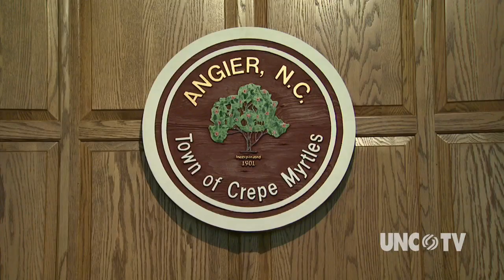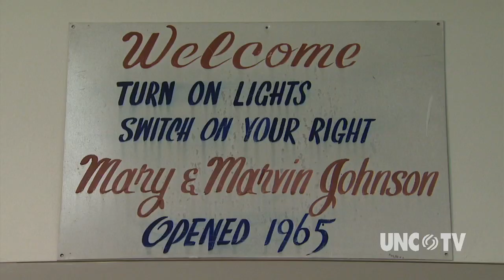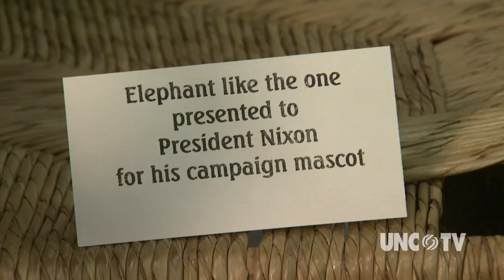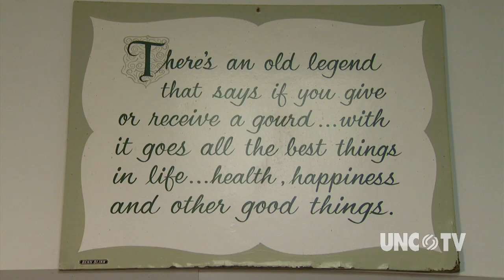Gourd Museum | NC Weekend | UNC TV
The Marvin Johnson Gourd Museum in Angier, North Carolina is the only one of its kind. The museum's various gourds offer different narratives and techniques on gourd decoration and carving. Marvin Johnson began the museum after his passion for the gourds exceeded the size of his house, and so visitors can still swing by Angier, NC and see Johnon's collection of various gourds throughout the years.